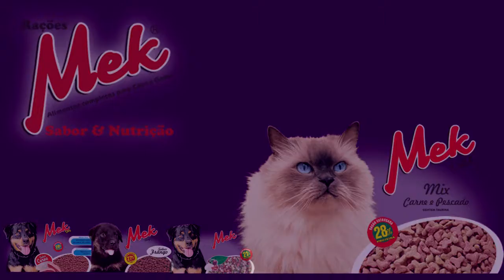VEREADORES VOTAM A FAVOR DA AUDIÊNCIA PÚBLICA SOBRE O TRÂNSITO DE TAPES